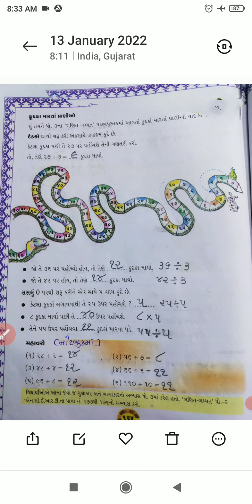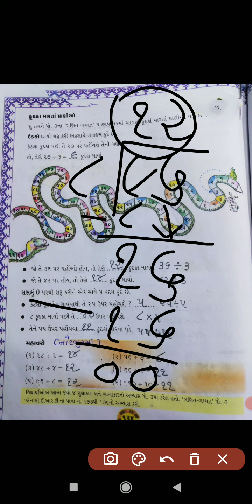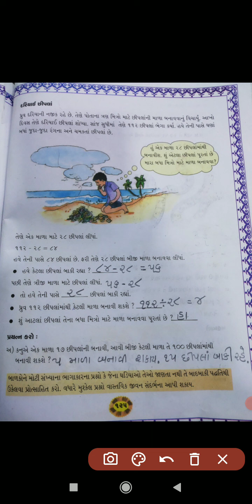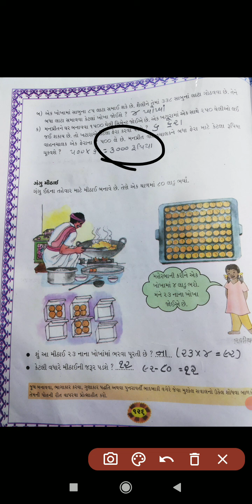STD 4 MATHS SHREEJI VIDYALAYA